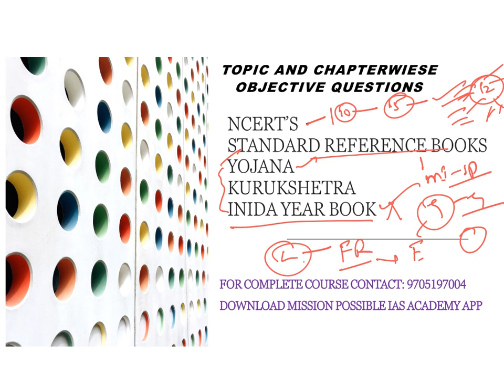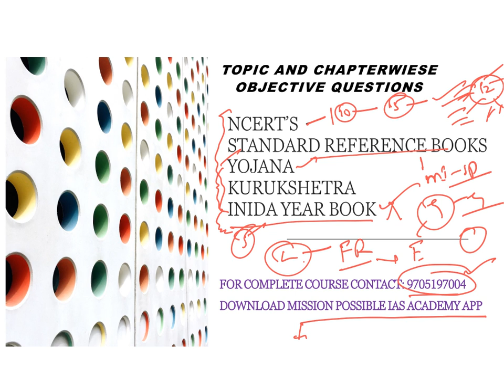PRACTICE MCQ'S AND GET PERFECT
Download Mission Possible IAS APP

TOPIC AND CHAPTERWIESE OBJECTIVE QUESTIONS FOR CIVILS, APPSC ,TSPSC GROUPS

Civils Prelims cum Mains Mentorship and Test series in English

Civils Prelims cum Mains Mentorship and Test series in Telugu

Appsc Group1 Prelims cum Mains Mentorship and Test series in English

Appsc Group1 Prelims cum Mains Mentorship and Test series in Telugu

Ncert class 6 to 12 video classes in English and Telugu

Google Play
MISSION POSSIBLE IAS - Apps on Google Play

Connect with MISSION POSSIBLE IAS in an efficient and transparent manner